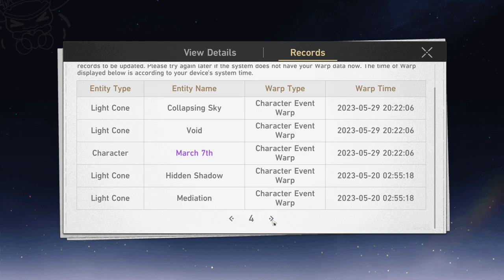I got Two Loucha in 20 Pulls | Insane luck 🤯| Honkai Star Rail